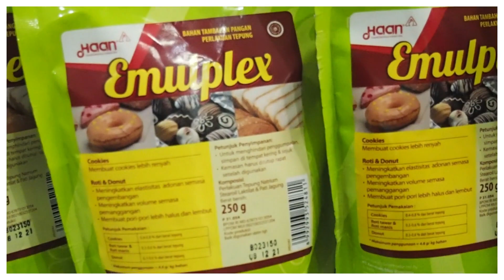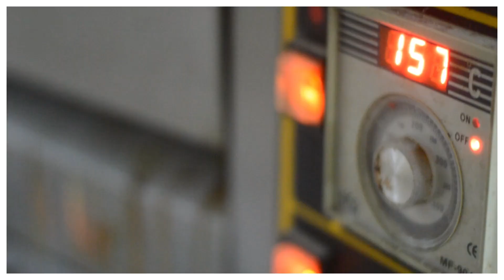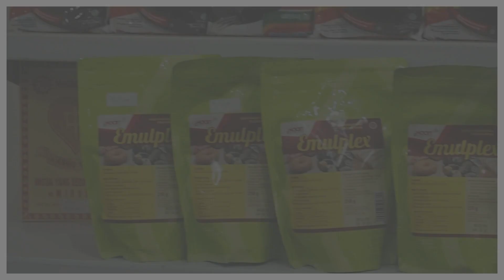Review Emulplex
Emulplex adalah perenyah kue kering, berfungsi sebagai emulsifier. Emulplex ini membantu adonan tercampur lebih baik dan merata. Bisa digunakan pada cookies, roti tawar, dan donat. Kali ini kita akan menerapkan emulplex pada adonan cookies.

Alamat:
MONY BOGA 1 : Jl. Raya Kesamben (Depan Kantor POS)
MONY BOGA 2 : Jl. Fatahillah no. 28 (Utara SMPN 4 Tulungagung)